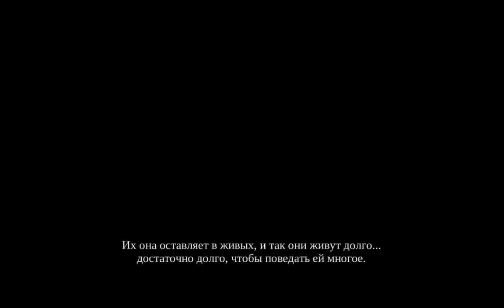Прохождение Darksiders [Часть 22]